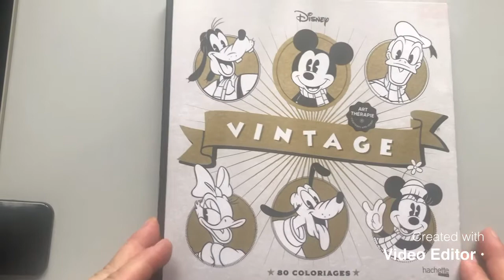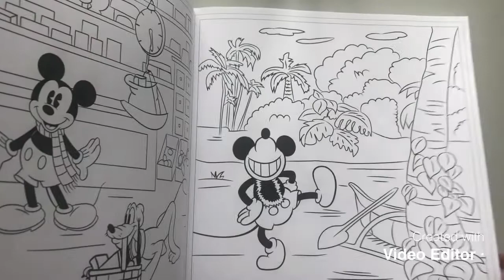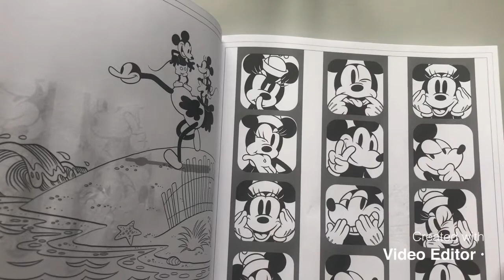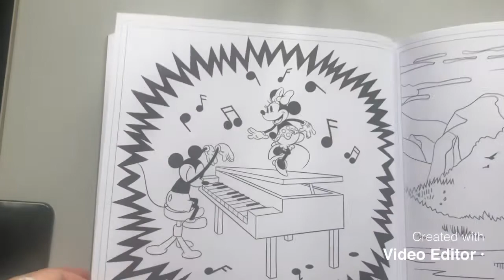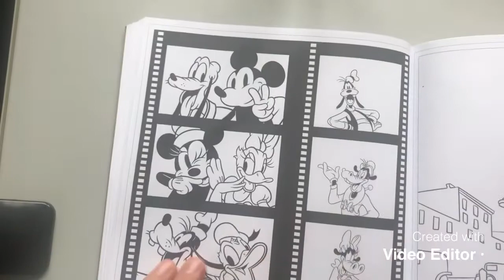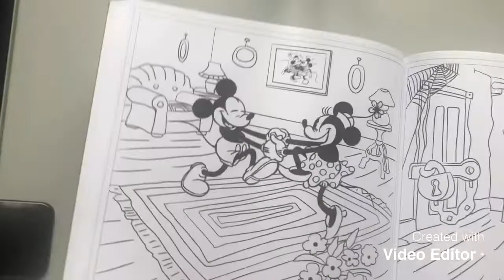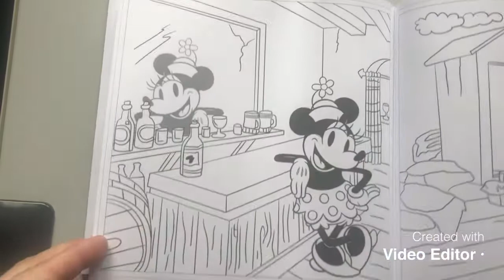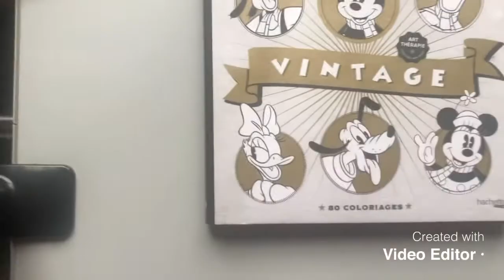Présentation du livre de coloriage Disney Vintage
Coucou voici ma vidéo de présentation du livre de coloriage Disney Vintage, à bientôt, bisous 😘😘

Lien Amazon du livre De coloriage Disney Vintage